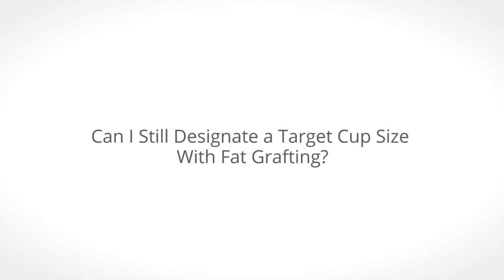Breast Augmentation Using Your Body Fat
For patients looking to enhance their breasts without necessarily enlarging them, fat grafting is an alternative to breast implants. The process involves harvesting fat from different parts of the body and processing it then injecting it into the breast tissue for enlargement, explains Louisiana based plastic surgeon, Dr. Kamran Khoobehi.

A typical enlargement with fat grafting is about one cup. If a patient wants to go larger, I often recommend a combination of breast implants for size and fat grafting to build up a soft tissue to cover the implant, so when touching the breast you don’t feel the implant but rather the breast tissue,” notes Dr. Khoobehi.

With fat grafting alone, recovery takes typically three to five days, this is mainly at the donor site. The breast doesn’t hurt because the surgeon doesn’t cut any muscle when performing the procedure, so there is only a small incision for injection. The discomfort is mainly at the donor site where the fat was taken.

“Recovery time depends on the donor site. Patients whose fat is taken from the abdomen and ‘love handles’ usually heal fast but those who don’t have much fat in those areas and require fat from additional sites like the knee and thighs take longer to recover,”  explains Dr. Khoobehi.